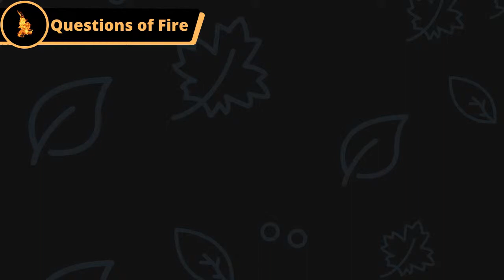Guest: Peter Lawless 'First Irish Solo Non-Stop Sailing Circumnavigation'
In August 2021 Peter plans to sail solo, non-stop, unassisted around the world from Ireland back to Ireland via the 5 great capes.

He will be using a sextant and paper charts as his primary navigation tools.

If he is successful, he will be the first Irish person to complete a solo non-stop circumnavigation of the world.

He estimates the trip will take approximately 8 months nonstop. His yacht Waxwing is a Rival 41, she is a standard production offshore cruising yacht that he has upgraded for the challenge, She is perfect for this circumnavigation.

Find Peter @